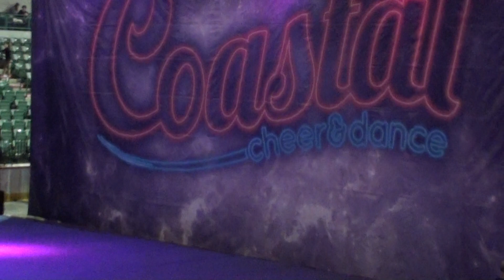1-12-14 S4 small JC Trenton NJ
Heavy Hitters
Cheerleading competition
at Sun National Bank arena